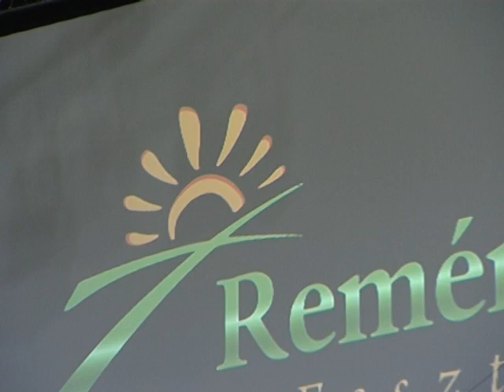Ökumené - A pécsi Baptista gyülekezet műsora - 2012. június 5.